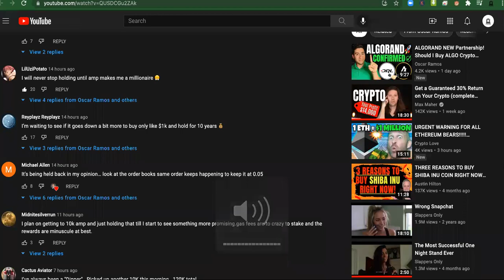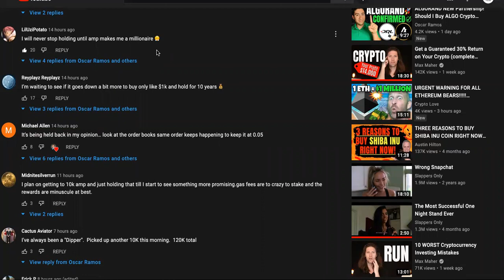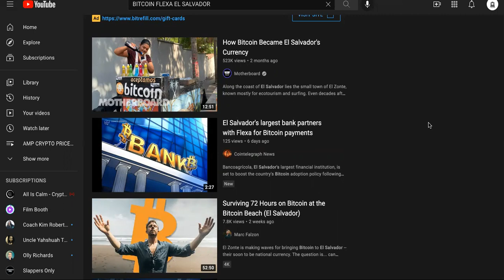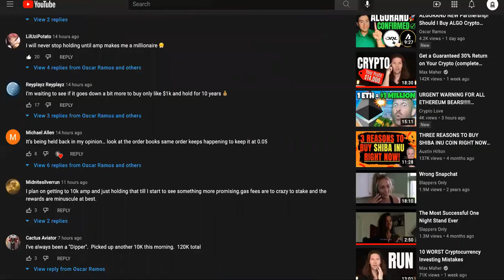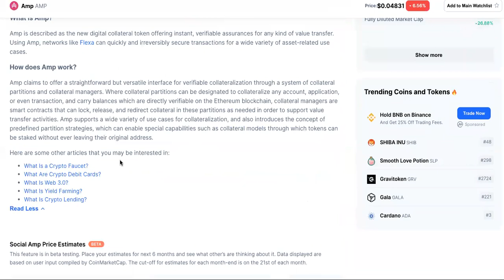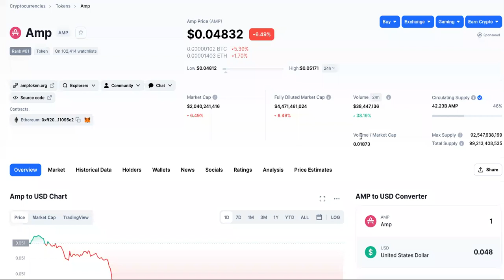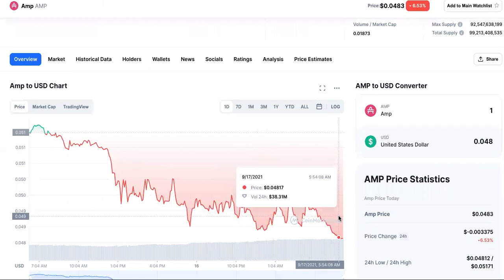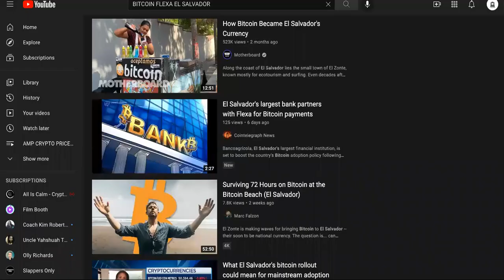New AMP Millionaires WILL Rise From This DIP!, But NOT Y U THink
NEW Amp Millionaire CONFESSES Why He WILL HODL